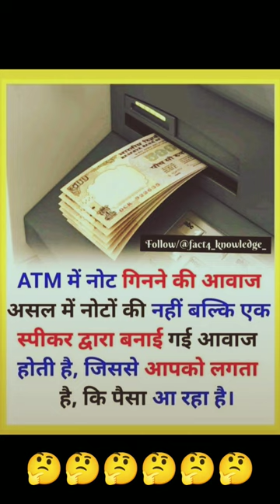ATM machine me note kinne ki awaj kyo aati hai 🤔